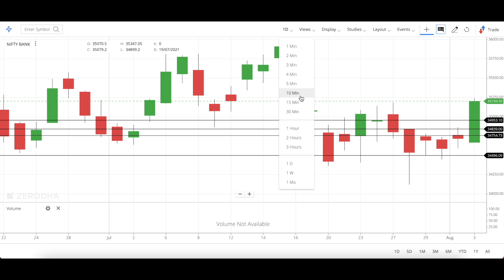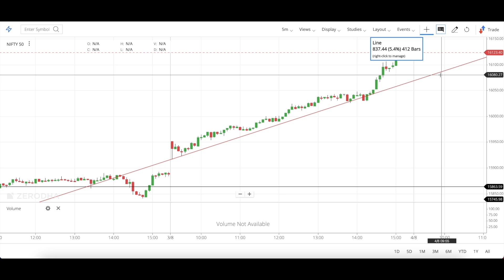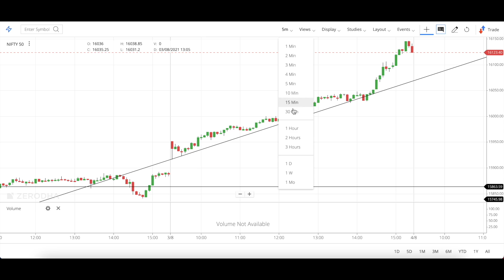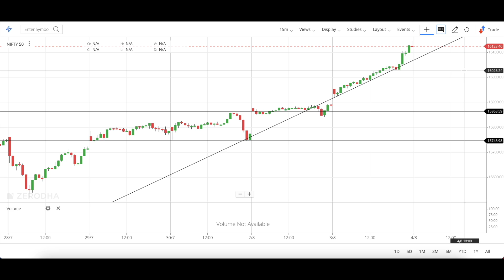operator का बड़ा खेल | Nifty Tomorrow Prediction | Bank Nifty Prediction | 4 August तैयारी